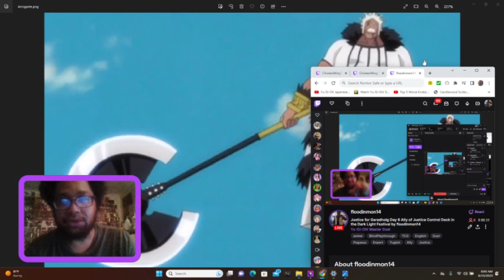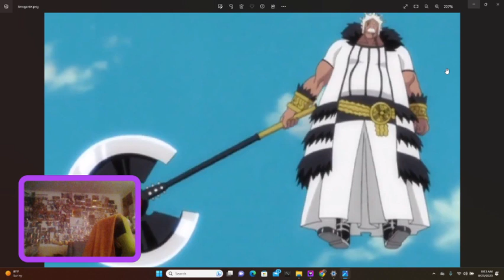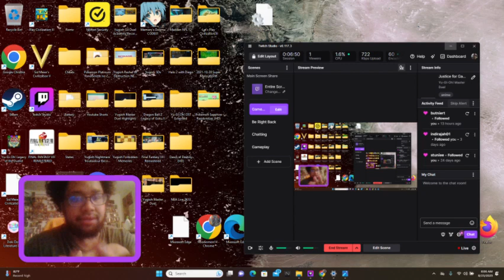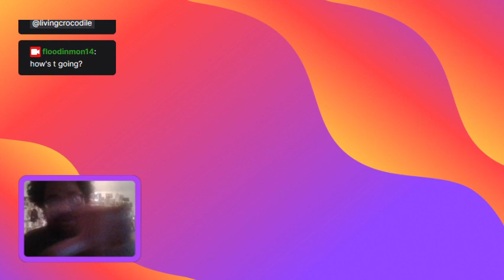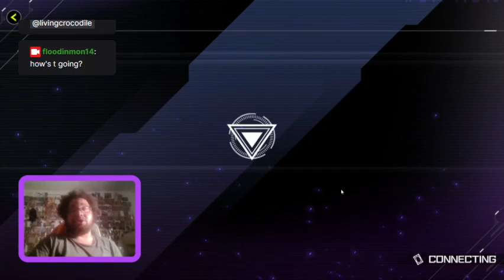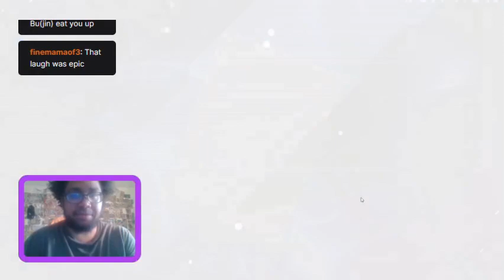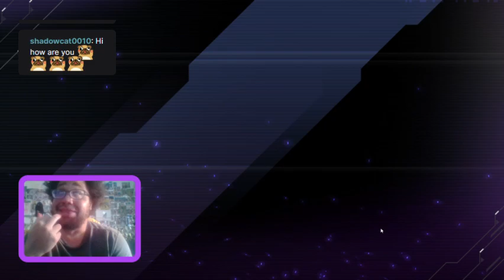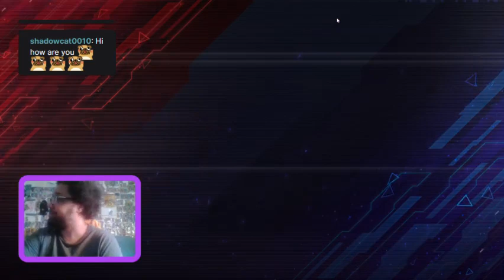Master Duel - Winning All Gems in the Event with Ally of Justice Combos 300 Gems Goal Challenge!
Hey guys, how's it going? In today's episode, we're back with some more Yu-Gi-Oh! Master Duel in the Light Dark Attribute Festival. You get Gems no matter what; so, in order to try to get ALL the gems possible we're gonna rock the worst deck in existance -- Ally of Justice.  Wish me luck guys, and I hope u enjoy this stream.  It was a loads of fun XD

FACE CAM Fridays on Wed

Monster Type Festival, where the only monster types allowed are Fiends and Fairys. This is my stream VOD from Day 4 of the Festival.  In this stream, we'll try to play until we reach the last reward of 300 Gems.  So, we decide to roll with the Counter Fairy Deck to try out some of the combos.  We also play with the Agents Deck in order to do Link combos in order to reach the Parshath Link Monster.  This seemed really fun to play in and there are plenty of Gems to collect overall in this Event.  Good luck.

Spell Cards
1 x Raigeki
1 x Harpie's Feather Duster
1 x Reborn the Monster (Monster Reborn)
1 x Timidity
1 x Dark Ruler No More
1 x Ready Fusion
1 x The Sanctuary in the Sky
1 x Valhalla, Hall of the Fallen
2 x The Sanctum of Parshath
1 x Mystical Space Typhoon

Trap Cards
1 x Negate Attack
3 x Solemn Judgment
1 x Solemn Warning
2 x Divine Punishment
1 x Solemn Strike
3 x Rebirth of Parshath
1 x Parthian Shot
1 x Red Reboot
1 x Call of The Haunted
1 x Shadow Imprisoning Mirror
2 x Fallen Sanctuary

Extra Deck
2 x Allvain, The Essence of Vanity
2 x Cupid Pitch
2 x The Executor of The Underworld - Pluto
3 x Ancient Sacred Wyvern
1 x Masterflare Hyperion
3 x Protector of The Agents - Moon
1 x Celestial Knghtlord Parshath
1 x Herald of Mirage Lights